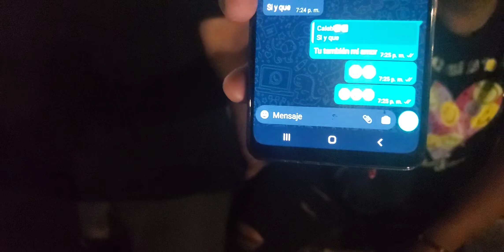FALSA ALARMA ESTA VIVO GRACIAS A DIOS 😀😀😀